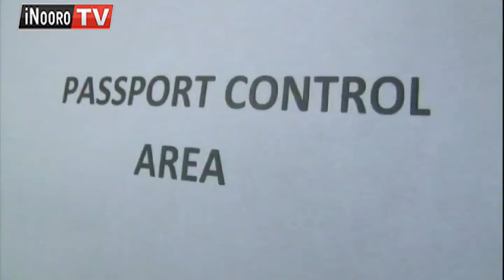Kambuni cia waaki kurio cihanyukie waaki wa kiharo kia ndege Isiolo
Aaki a kihaaro kia ndege kia Isiolo nimahetwo mukana iguru ria gwikururia  wiira ini wa waaki ucio. Akiaria hindi ya iceera ria kwiyonera kiria kirathii na mbere kiharo-ini kiu, mwandiki munene wa ministry ya ukuui na waaki Irungu Nyakera oigite aaki acio nimekuoerwo ikinya angikorwo matikurikia wiira ucio ihinda-ini riria riagiriire.